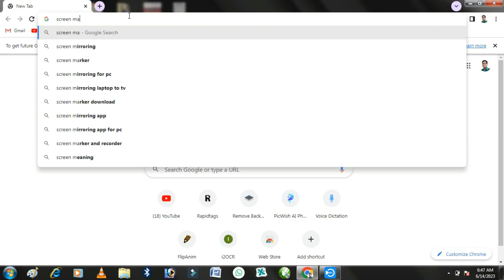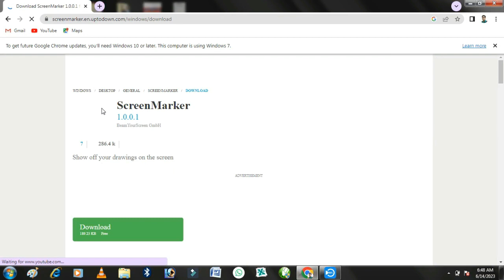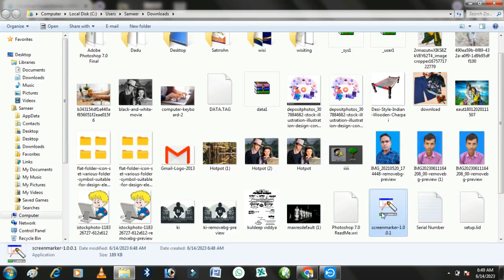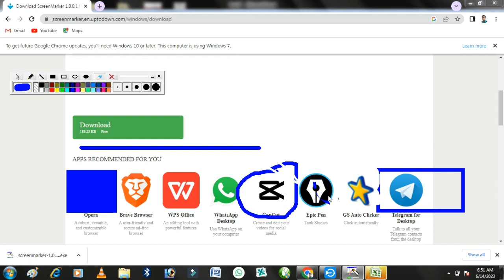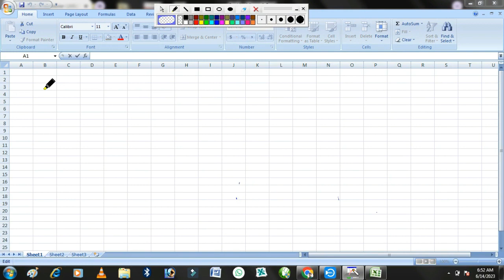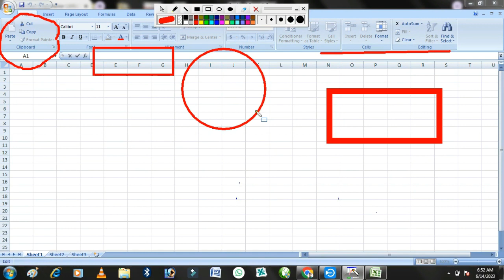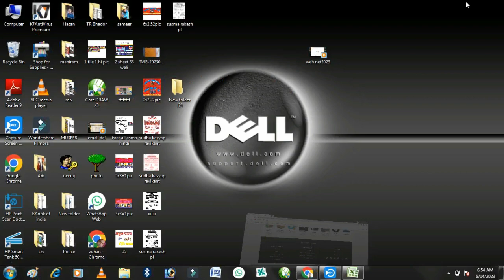Screen Marker for P C | PC Screen Drawing Tool | Best Screen Marker Software for PC&Laptop#computer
Hello friends  friends if you need a screen marker tool for your video tutorial then this video for you because in this video i tell you a best screen marker software for pc (free screen marker for pc). This tool free and portable so you can use easily for write on computer screen (how to write on desktop screen)
Free screen Marker for Windows 10
Screen Marker for Windows 7
Screen annotation software for Windows free
Screen marker and Recorder

• Photoshop install...
• Photoshop uninsta...
• 3D Text Kaise kar...
• Photoshop me one ...
• Aadhar card print...
• BUS Poster Kaise ...
• Photoshop 7.0 bla...
• How to Use Feathe...
• Photoshop Me Phot...
• How to Change Lip...
• Photoshop Me phot...
• How to change fon...
• Photoshop main ba...
• Free Capture Scre...
• How To Change Eye...
• Photoshop install...
• Photoshop uninsta...
• 3D Text Kaise kar...
• Photoshop me one ...
• Aadhar card print...
• BUS Poster Kaise ...
• Photoshop 7.0 bla...

education